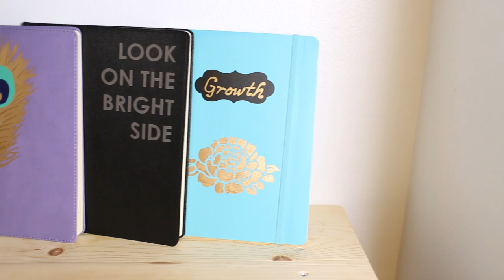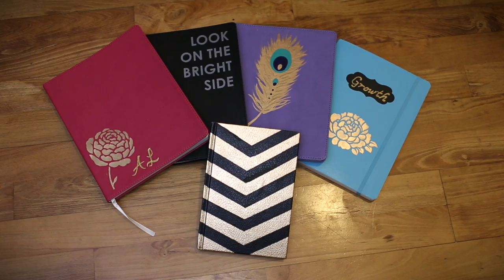DIY Personalized Journals | Journal Ideas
Searching for journal ideas? In this video, Ann shows you how to easily customize and personalize your journals.  These techniques are super easy and replicate a look at many stores sell for $25 and up.  You don't have to hide your plain-looking journal in shame ever again!